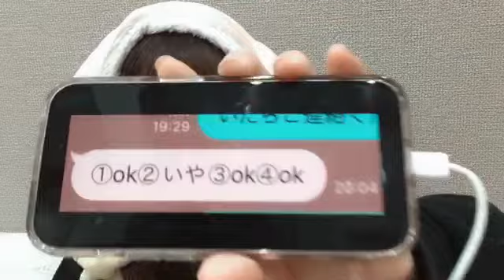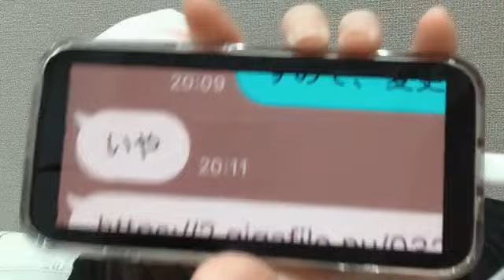馬 嘉伶（AKB48） 2024年01月05日21時32分08秒